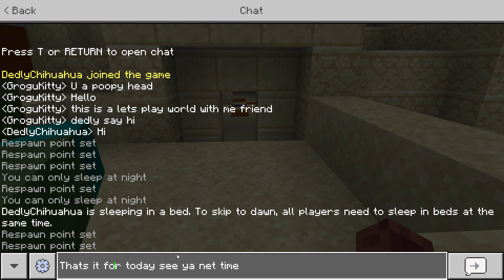Minecraft 2 player lets play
Playing minecraft with me friend dedly